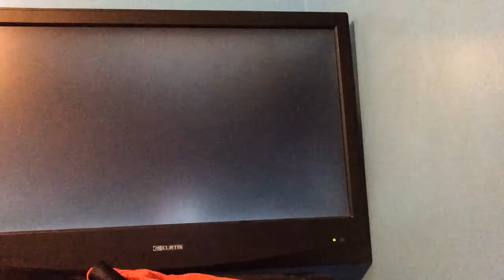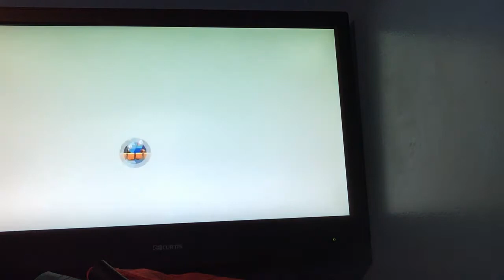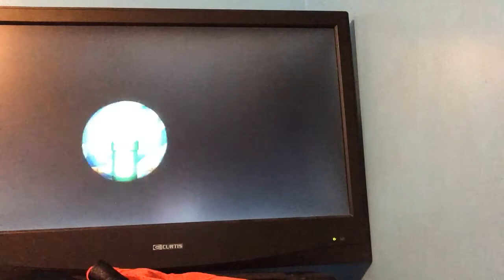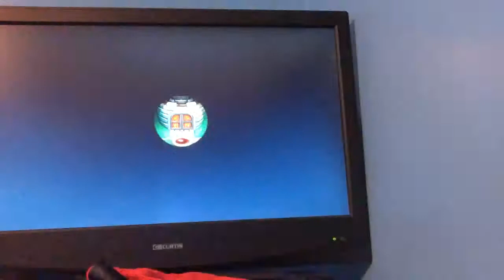Mario bros wiiu